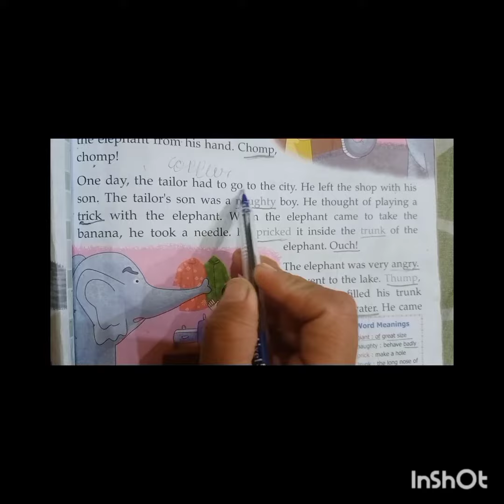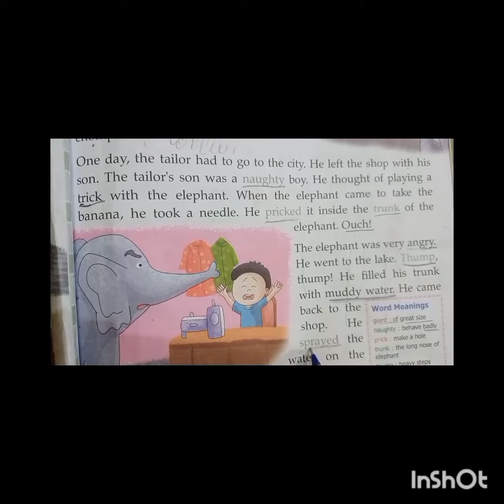elephant and tailor story in english ! हाथी ओर दर्जी की अनोखी कहानी !😍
elephant and tailor story in english

 हाथी ओर दर्जी की अनोखी कहानी

english story
english story for listening to
improve english
english story teller
english story english story
english story with subtitles in
English
elephant and tailor
elephant and tailor story in
english
elephant and tailor story
elephant and tailor story in hindi
malayalam
elephant and tailor song in
malayalam
elephant and tailor ki story
04651